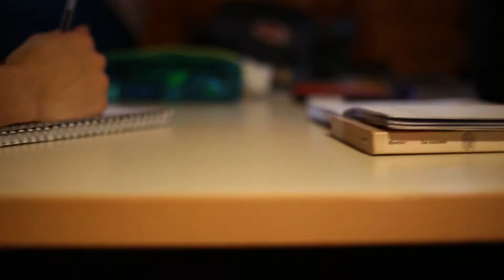PILLOLA VIAGGIO A GIFFONI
VIAGGIO A GIFFONI GENNAIO 2018 DEGLI STUDENTI DEL GRUPPO ORGANIZZATIVO GIOVANI DI SAN DONA' DI PIAVE